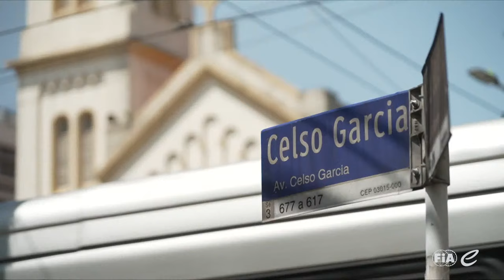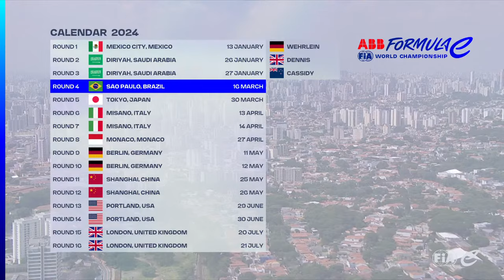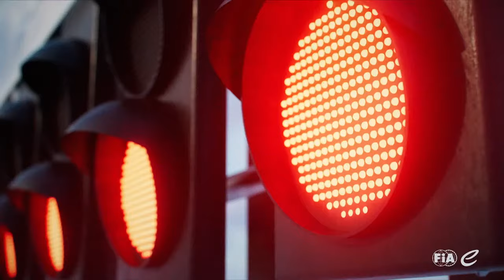2024 São Paulo E-Prix Round 4 | Free Practice 2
Watch live coverage of the 2024 São Paulo E-Prix Round 4 Free Practice 2.